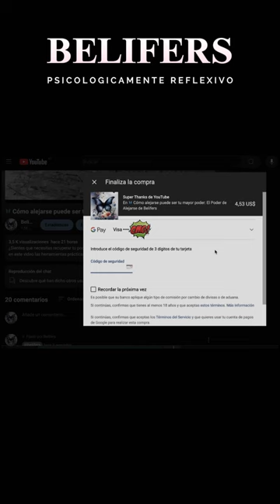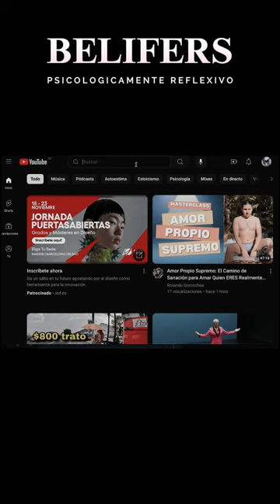🦋 Como Despertar Ansiedad por Ti en alguien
Descubre cómo transformar tus interacciones y generar conexiones auténticas con fascinación sana en lugar de ansiedad enfermiza. En este video, exploramos cómo soltar el control, enfocarte en el disfrute y trabajar en tu amor propio puede ayudarte a construir relaciones equilibradas y significativas.

Además, disfruta de un poderoso extracto de Rolando Goicochea, quien comparte claves esenciales para fortalecer tu relación contigo mismo y proyectar esa energía positiva en tus relaciones. ¡Haz clic para cambiar tu perspectiva y empezar a disfrutar de relaciones más sanas! Encuentra el enlace al video completo en la descripción. 🌟